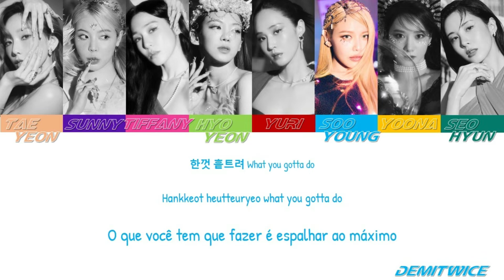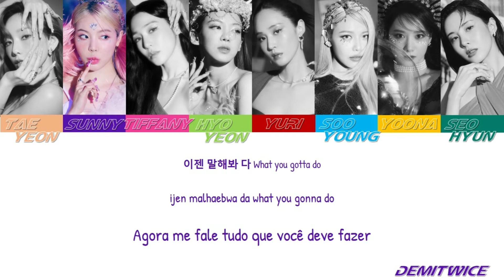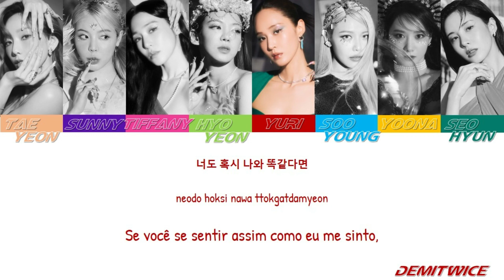Closer - Girls' Generation/SNSD | Tradução em PT-BR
eu amei muito o novo álbum, acho que closer é minha preferida mas honestamente não teve nenhuma que eu não amei. enfim, as vibes retrô dessa música são perfeitas
| sempre usem a voz de vocês.
use meu link associado na amazon pra me ajudar!!! você pode comprar qualquer coisa por esse
tags - closer​​ ; snsd​​ ; tradução ;
um obrigada especial à meu amigo kelvin, meu empresário não pago!